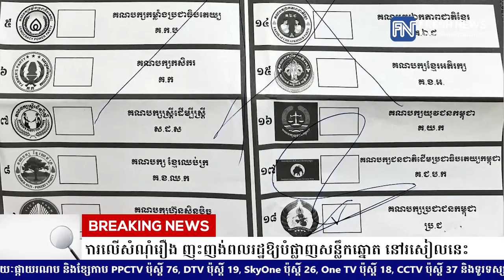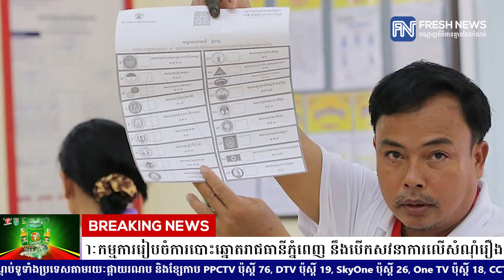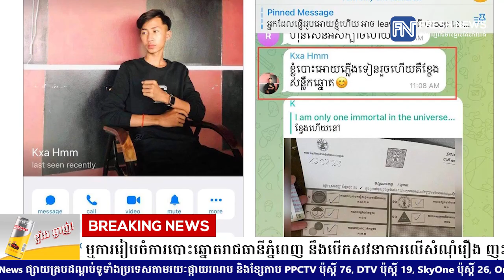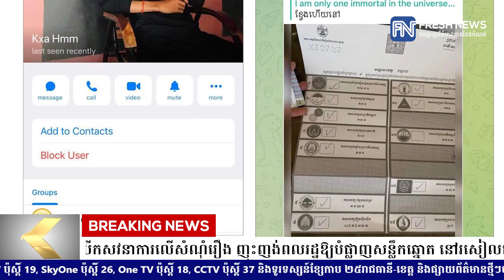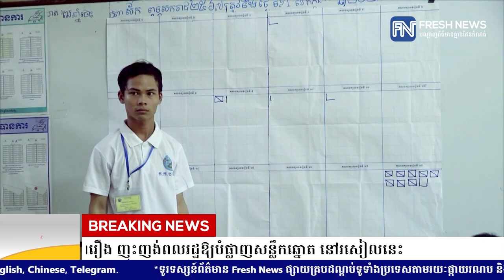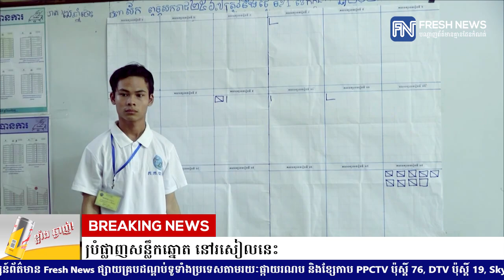គណៈកម្មការរៀបចំការបោះឆ្នោតរាជធានីភ្នំពេញ នឹងបើកសវនាការលើសំណុំរឿង ញុះញង់ពលរដ្ឋ.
គណៈកម្មការរៀបចំការបោះឆ្នោតរាជធានីភ្នំពេញ នឹងបើកសវនាការលើសំណុំរឿង ញុះញង់ពលរដ្ឋឱ្យបំផ្លាញសន្លឹកឆ្នោត នៅរសៀលនេះ
* រាយការណ៍ដោយ កញ្ញា តាំង វិគី និងកញ្ញា ថាន រស្មី